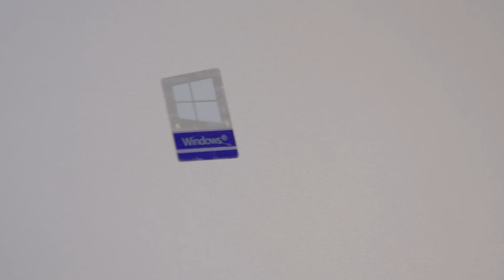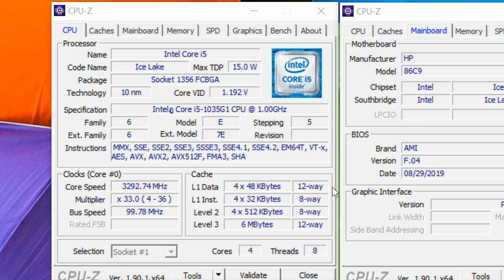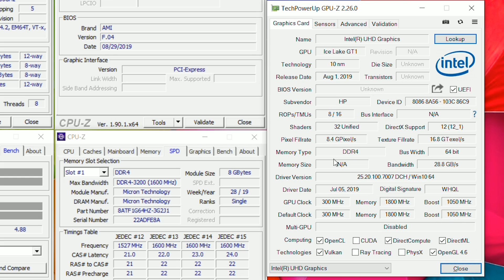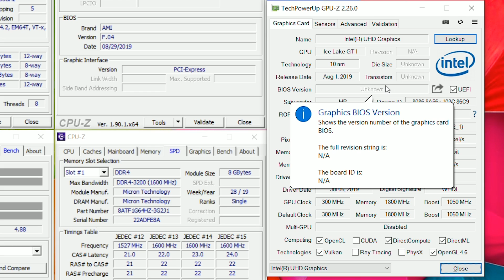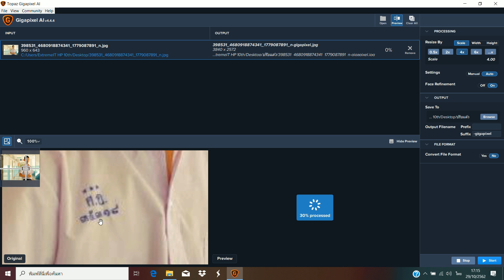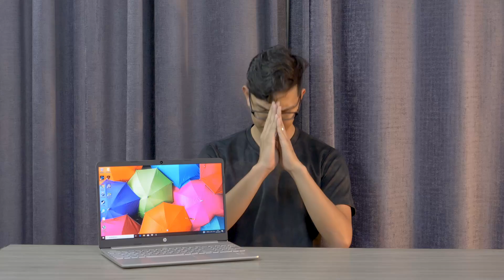โน๊ตบุ๊ค Intel Gen 10 ราคาเบาๆเหมาะสำหรับคนทำงานออฟฟิตจากทาง HP15S-FQ1012TU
สเปค

CPU : INTEL CORE I5-1035G1
RAM : 8 GB DDR4
STORAGE : 512 GB SSD
DISPLAY : 15.6" FULL HD
VGA : UMA
OS : WINDOWS 10 HOME

ขอขอบคุณ IT City  HP Thailand